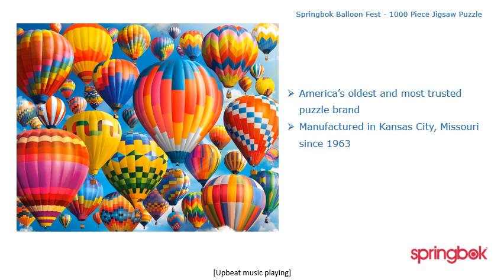Balloon Fest 1000 Piece Jigsaw Puzzle From Springbok Puzzles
Soar to new heights with the 'Balloon Fest 1000 Piece Jigsaw Puzzle' from Springbok Puzzles. This puzzle captures the excitement and vibrant colors of a competitive balloon race, offering a delightful challenge to puzzle enthusiasts. As you piece together each vibrant section, you'll feel the thrill of the race and the joy of the celebration. Perfect for a family activity or a solo puzzle adventure, 'Balloon Fest' is sure to provide hours of engaging fun.

Not only is this puzzle a visual treat, but it's also designed to provide a satisfying challenge that will keep you entertained for an average of 8-10 hours. With a finished size of 30" x 24", it's the perfect project for anyone aged 7 and up, whether you're a beginner or an experienced puzzler. The quality and craftsmanship of Springbok Puzzles ensure a perfect fit and a beautiful display upon completion.

Product Details:

Piece Count:1000
Dimensions:30" x 24"
Completion Time:8-10 hours
Age Range:For ages 7+
Experience:Suitable for beginners and experienced puzzlers alike

    Where to buy Balloon Fest 1000 Piece Jigsaw Puzzle From Springbok Puzzles | Springbok-Puzzles.com :